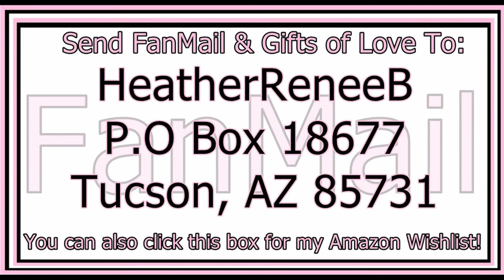DIAMOND MESH! Seaopolis ep 16 w Modii & Mikey